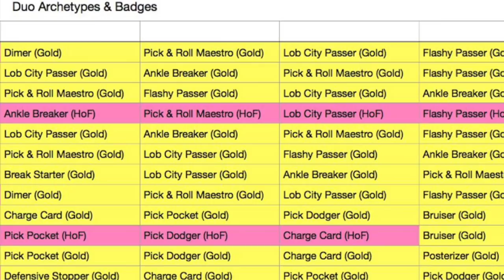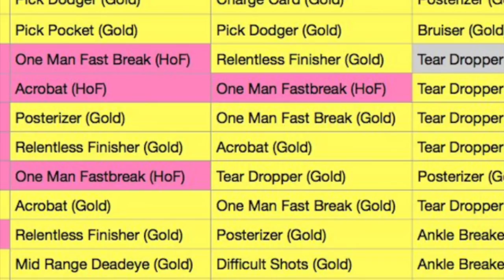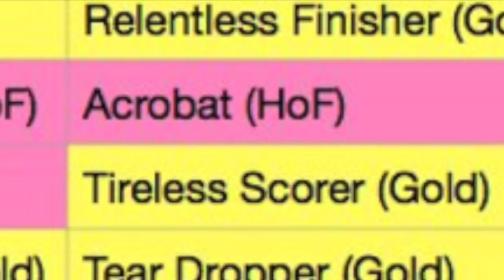(Spreadsheet) ALL DUAL ARCHETYPES BADGES LISTED OUT!!! NEED TO KNOW THIS!!!-NBA 2K18 PLAYGROUND/PARK